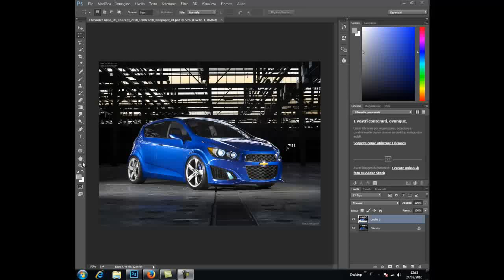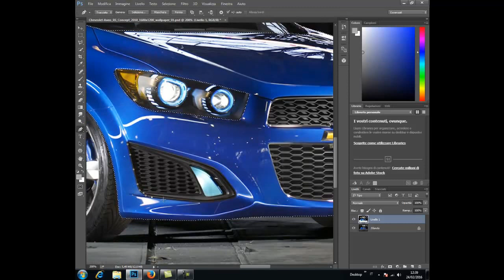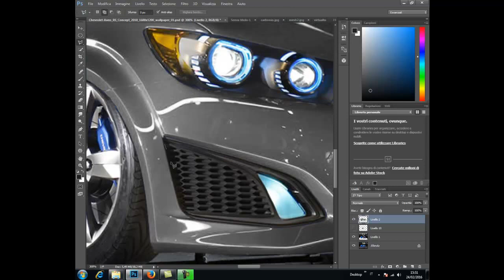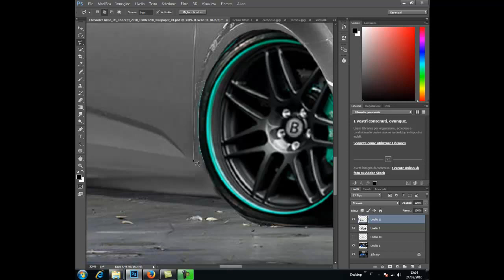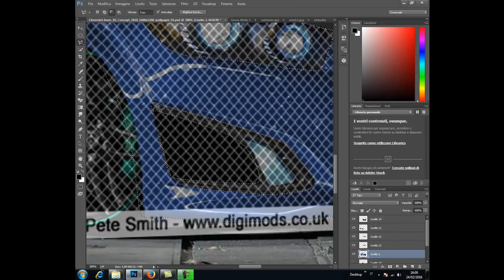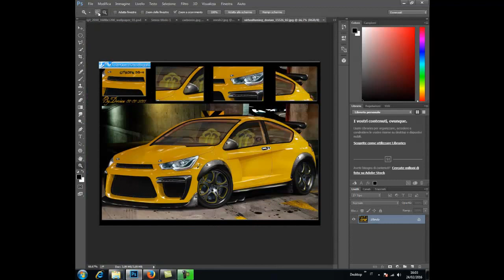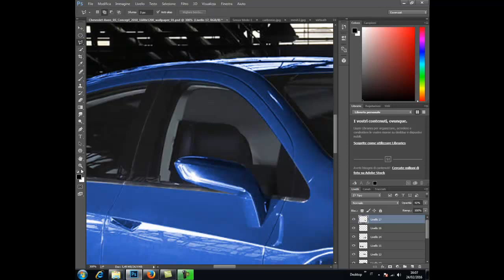► Virtual Tuning #124 | Chevrolet Aveo RS | Photoshop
ubhalisele isiteshi futhi ushiye like futhi wabelane
채널에 가입 등을 떠나 공유
abonohen në kanal dhe të lënë një si dhe të ndajnë
チャネルにサブスクライブなどを残し、共有